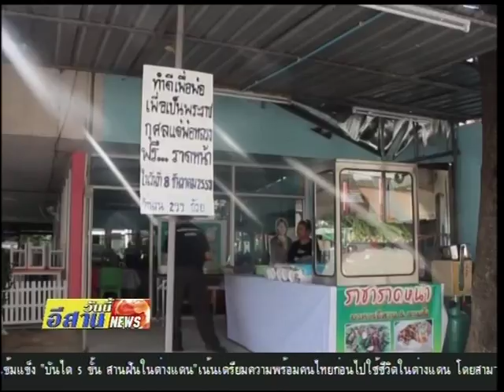แจกฟรีราดหน้า 299 ถ้วย ถวายเป็นพระราชกุศล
ร้านจำหน่ายราดหน้าที่จังหวัดขอนแก่น ร่วมทำดีแจกราดหน้าฟรี 299 ถ้วย เพื่อถวายเป็นพระราชกุศลแด่ พระบาทสมเด็จพระปรมินทรมหาภูมิพลอดุลยเดช